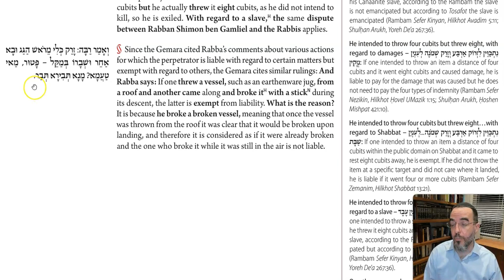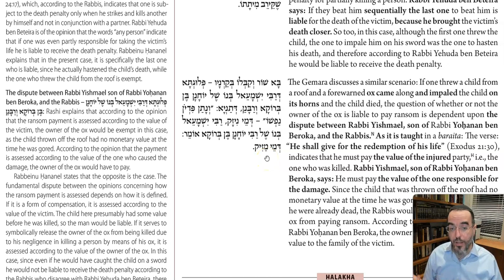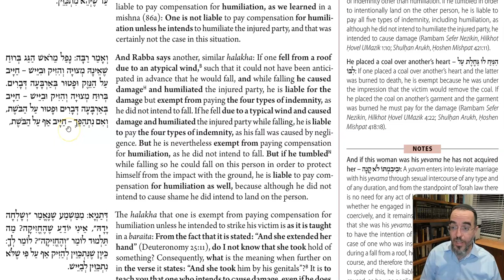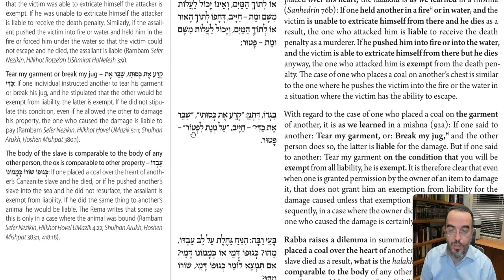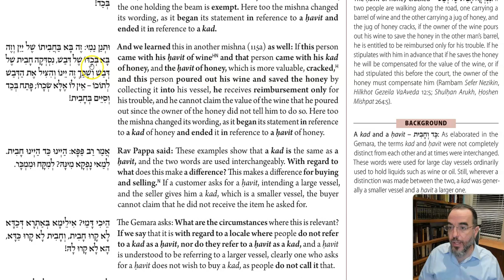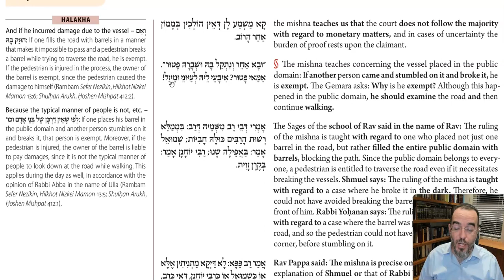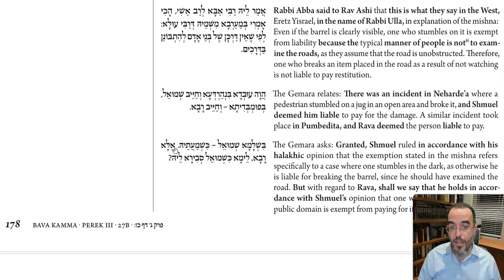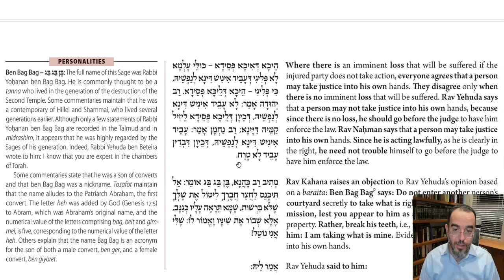Daf Yomi - Baba Kama 27 - Falling in Love?